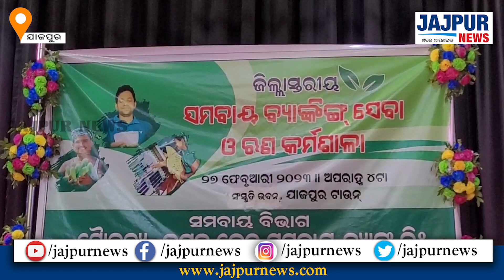କଟକ କେନ୍ଦ୍ର ସମବାୟ ବ୍ୟାଙ୍କ ଲିଃ ପକ୍ଷରୁ ରାଜ୍ୟର ପ୍ରଥମ ଜିଲ୍ଲାସ୍ତରୀୟ ସମବା‌ୟ ବ୍ୟାଙ୍କିଙ୍ଗ ଓ ଋଣ କର୍ମଶାଳା